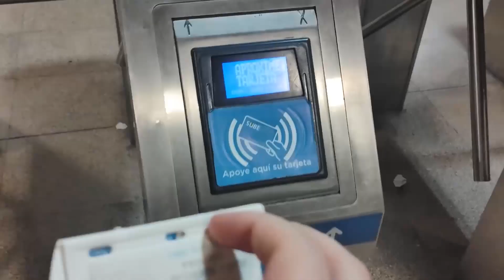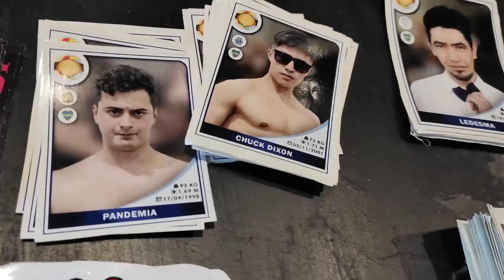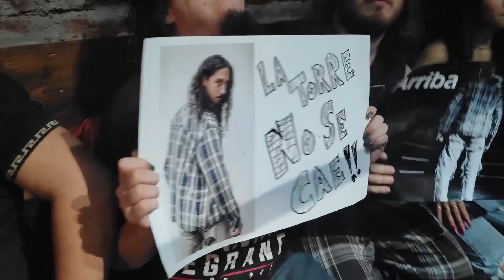Toda la VERDAD sobre la LUCHA LIBRE ARGENTINA: Conocí Legión Nueva Era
En este video, una inmersión profunda a lo mejor de la lucha libre contemporánea. ¿Que si es real? ¡Pfff! Una sola cosita: la lucha libre es real, todo lo demás es mentira.

Luego del furor provocado por Titanes en el Ring ('70 y '80), Lucha Fuerte (hasta finales de los '80) y 100% Lucha (mitad de los 2000 hasta 2010), el cosmos de la lucha libre argentina tuvo unos revivals y gestos interesantes. En ese sentido, Legión Nueva Era, una de las compañías jóvenes más importante del país, está reconfigurando los postulados de la lucha libre.

¿Cómo es la escena de la lucha libre en la actualidad? ¿Por qué se destaca? ¿Quiénes son sus grandes protagonistas? ¿Cómo se vive un show de lucha libre en Argentina?

Piñas, patadas, topetazos, torceduras, agarres: un festival de carne sobre carne, una fiesta de cuerpos transpirados dándose con toda. Espíritu mainstream, corazón underground.

También podés bancar mi contenido apoyándome con un Cafecito (desde $50 pesos)